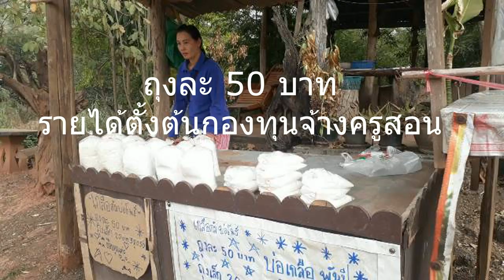นร.ต้องกลั่นก้อนเกลือขาย!!! หาทุนจ้างครู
เด็กนักเรียนบ่อโพธิ์ หมู่ 1 บ้านบ่อโพธิ์ อ.นครไทย จ.พิษณุโลก ซึ่งเป็นหมู่บ้านชายแดนเกือบถึงจังหวัดเลย มีปัญหาครูไม่พอ สอนไม่ครบชั้น จึงต่อยอดทำเกลือจากบ่อเกลือพันปีออกขาย นำรายได้ไปตั้งกองทุนจ้างครูมาสอน